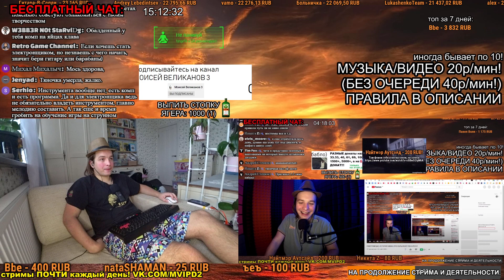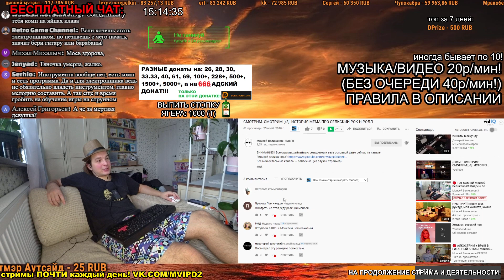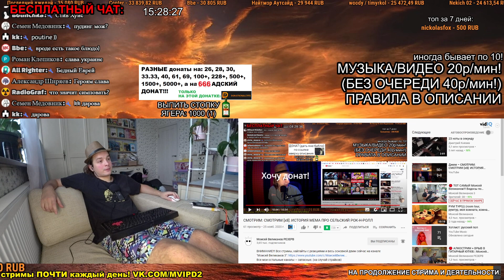СМОТРИМ: СМОТРИМ: СМОТРИМ [x8]: ИСТОРИЯ МЕМА ПРО СЕЛЬСКИЙ РОК-Н-РОЛЛ